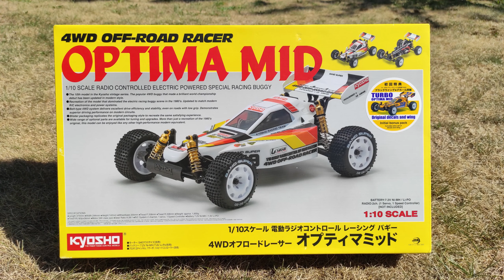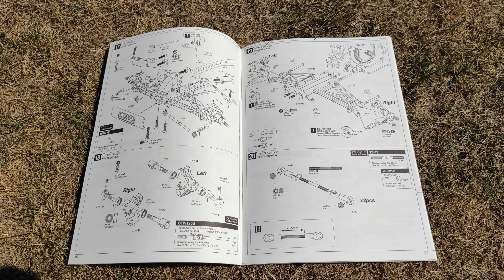UNBOXING | Kit KYOSHO OPTIMA MID #30622 (Vintage Buggy 1/10)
Dernier arrivé des 5 kits Kyosho en ma possession, mais c'est la 2ème que je déballe et que je vais monter.
Les pièce sont toujours aussi qualitative et la conception modernisée par rapport au 1er modèle qui date de 1987. Mais ça on verra lors du montage.

Donc en avant pour découvrir le 10ème modèle des Kyosho Vintage Series 🙌🤩

Un grand merci pour vos commentaires, propositions, conseils et surtout votre soutien tout ceci dans un esprit de partage 🤙💪
💪🤩Vive la RC et la communauté🤩💪
Setup Vidéo & Audio :
- 🎥 Cam : Logitech Brio 4k Stream Edition + Streamcam, GoPro Hero8 Black
- 🎥 Logiciel Cam : App EpocCam HD (pour Android)
- 🗜️ Support fixation : Elgato Multi Mount
- 🎧 Micro-Casque : RIG 800HX (PC+Xbox)
- 🎙️ Micro : RODE Wireless GO + RODE Lavalier GO
- 💡 Éclairage : Elgato Key Light Air
- 📡 Logiciel Streaming : OBS Studio
- 🎛️ Logiciel Son : Voicemeeter Banana
- 🎞️ Logiciel Montage : Shotcut